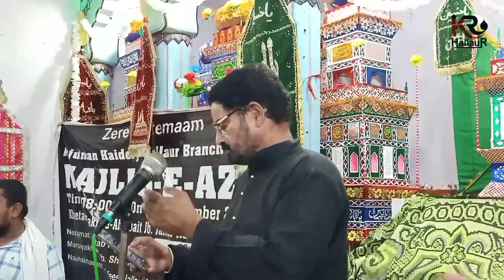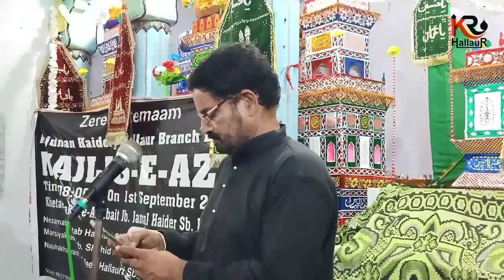Shabbir Ka Matam Na Ruka Hai Na Rukenga | Nafees Hallauri | Anjuman Haidery Hallaur Branch Delhi